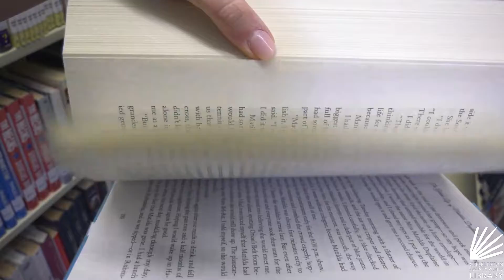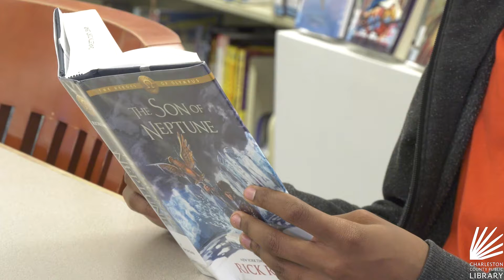Meet Your Library: Cynthia Graham Hurd Book Club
For the past year, we've partnered with Cynthia Graham Hurd Foundation and the SC Collaborative for Race and Reconciliation to create the Cynthia Graham Hurd Book Club for teens focusing on issues of social justice.
Learn more about the purpose of the program in today's Meet Your Library.